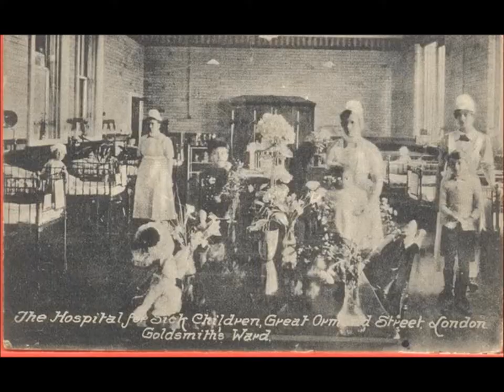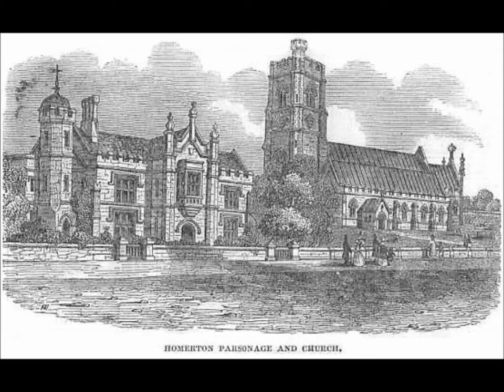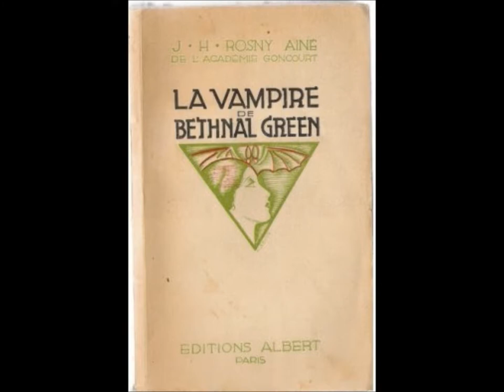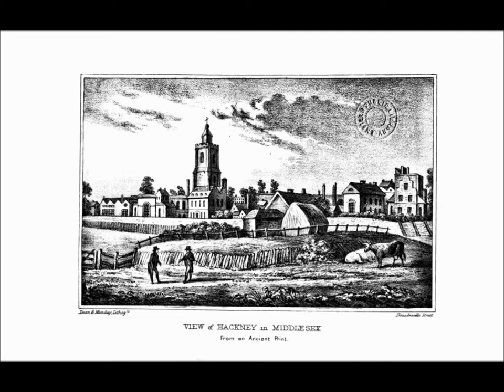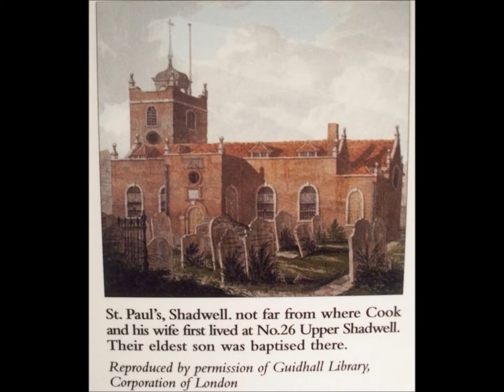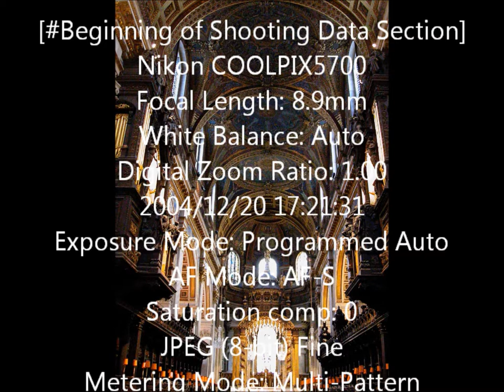Sheila's Visit to St Paul's Cathedral, London in 2006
This video was created using cassette tape recordings of my visit to St Paul's--the tapes were then transferred onto my computer and stored in the audio library and then combined with photos and images of London to create an Audio-pod with photos. I have particularly chosen images of the East end of London as part of the visual diary ---the reason for this is to enrich my family tree studies which was also a part of the reason for my visit to London--I spent quite some time in the archives e.g. Metropolitan Archives, Guildhall Library, Family Records, and visiting  various places around London to walk in the footsteps of the Ancestors

The St Paul's Cathedral Experience was wonderful especially the climb up into the Dome, the Whispering Gallery and right to the top up a number of stairways and out on to small circular galleries on the outside with spectacular views over London---I could feel my Ancestors in the gentle breeze filling my lungs and body with their presence. They were here in the past and St Paul's would have been seen through their eyes over the centuries---that image we share together as if seen through one pair of eyes---OH I do so much love Family Tree research--discovering those who went before and the social and cultural heritage they left behind---how many survived the poverty and hardship, the Plague and Black Death but were true survivors. I have Ancestors of London literally from William The Conqueror who built the Tower of London and Saxon tribes before. I will be visiting London very soon in 2013--since 2006 I have made many significant discoveries and my research skills have greatly advanced since the early days..